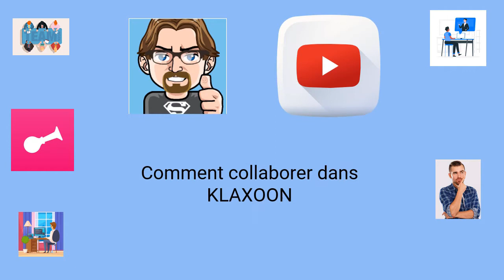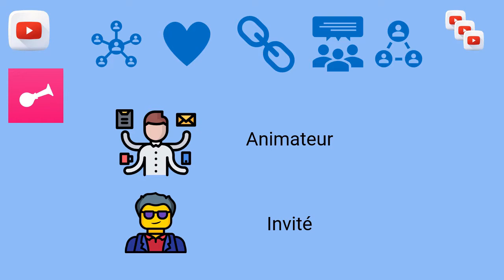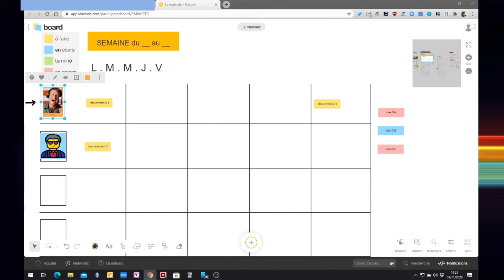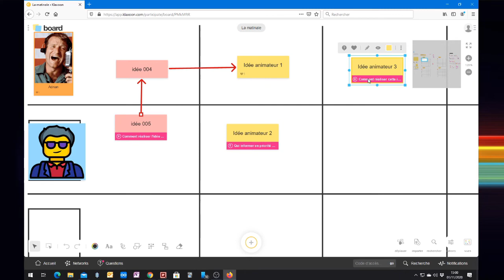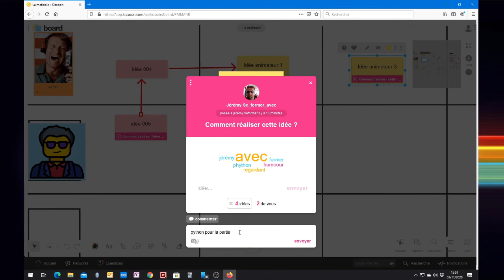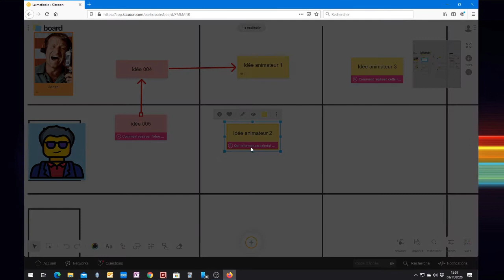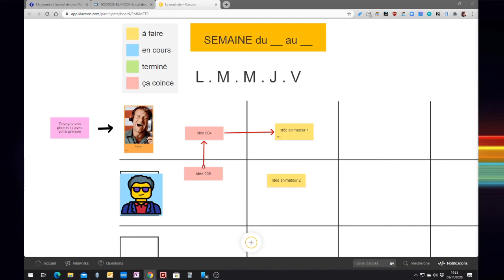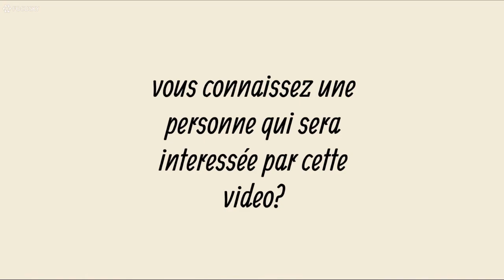KLAXOON- 4/4 -collaborer sur les idées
Quatrième vidéo de la série pour utiliser entant qu’invité l’application KLAXOON. Dans cette vidéo, nous allons voir ensemble comment collaborer en :
- Déplaçant les idées / post-it
- Aimant les idées
- Liant les idées pour montrer des systèmes de cause à effets ou pour les rassembler
- Répondant aux questions
Une dernière fonction à voir est la fonction sync, qui permet au animateur de ramener l’attention des participants sur une zone précise du board

CHAPITRAGE
00:00 - intro
00:55 - Ce que nous allons voir ensemble
01:47 - Premier pas de collaboration
03:04 - Aimer les idées
03:36 - Lier des idées
06:49 - Répondre aux questions
09:39 - La fonction sync
10:49 - Outro